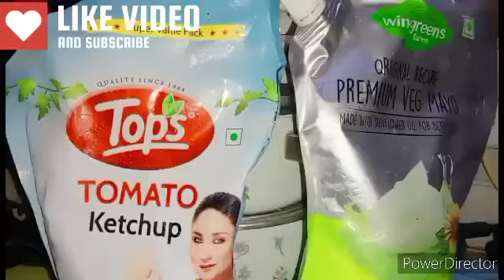3🥔 तीन आलू एक कप कच्चे चावल से हलका फुलका नाश्ता तैयार snacks 😋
3🥔 तीन आलू एक कप कच्चे चावल से हलका फुलका  नाश्ता तैयार snacks 😋.
mere channel mein aapka swagat hai
meri recipe Puri dekhe
aapko meri rasoi mein nahin
har nai recipe ke sath

please type to my channel 🙏YouTube channel
Faiz Ansari Nisha rasoi ❤️

NishaMadhulika
rubika kitchen
Hafsa's Kitchen